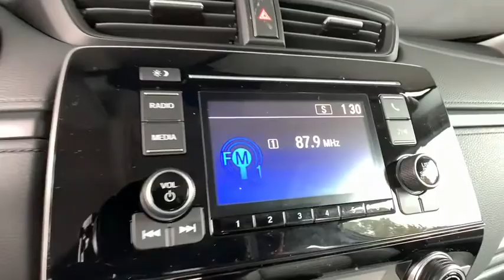2020 Honda CR-V Aurora, Denver, Highland Ranch, Parker, Centennial, CO 43423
Obsidian Blue New 2020 Honda CR-V available in Aurora, Colorado at

Delivers 32 Highway MPG and 27 City MPG! This Honda CR-V delivers a Intercooled Turbo Regular Unleaded I-4 1.5 L/91 engine powering this Variable transmission. Wheels: 17 Alloy, Valet Function, Urethane Gear Shift Knob.* This Honda CR-V Features the Following Options *Trip Computer, Transmission: Continuously Variable w/Sport Mode, Tires: 235/65R17 104H All-Season, Tailgate/Rear Door Lock Included w/Power Door Locks, Systems Monitor, Strut Front Suspension w/Coil Springs, Steel Spare Wheel, Sliding Front Center Armrest and Rear Center Armrest, Single Stainless Steel Exhaust, Side Impact Beams.* Stop By Today *A short visit to Mile High Honda located at 2777 S Havana St, Aurora, CO 80014 can get you a reliable CR-V today!